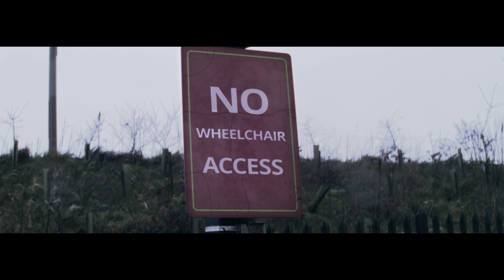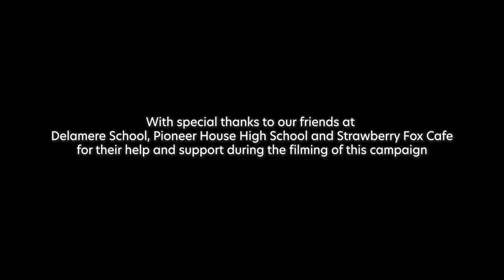Variety, the Children's Charity - Children with no limits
Variety, the Children's Charity are celebrating our 75th year anniversary and we are delighted to be showcasing the breadth of support that we provide for disabled and disadvantaged children.

Every day these children hear the word ‘no’, but with our support, we hope that those days are less frequent. As it says in the film, we believe that the world should have ‘no limits’ for children from every background and they should be able to live a happy and fulfilling life.

Thank you for your continued support to provide a world with no limits. We hope you enjoy the film.